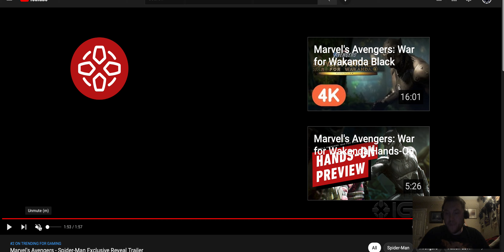Marvel's Avengers Spider Man Exclusive Reveal Trailer REACTION